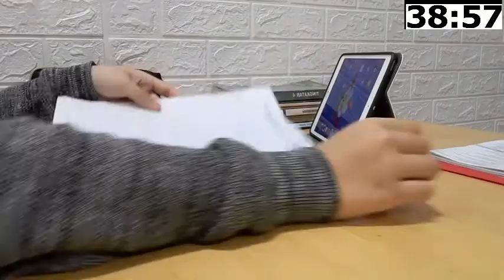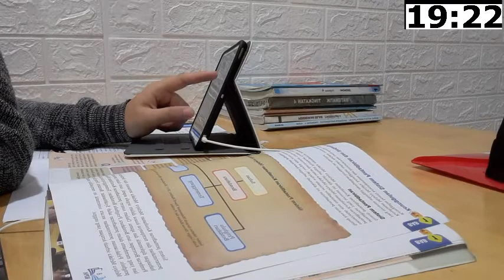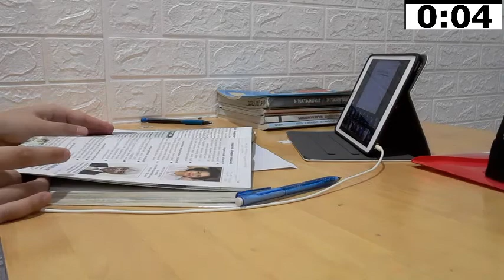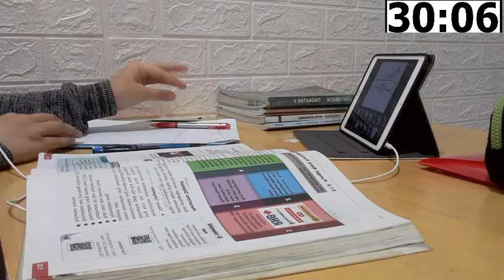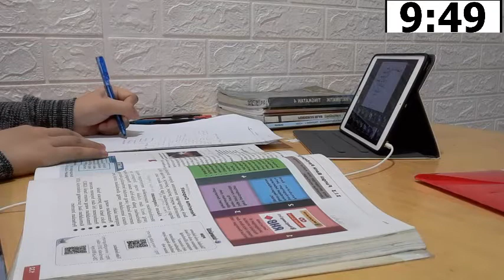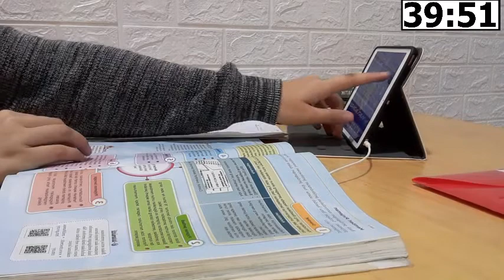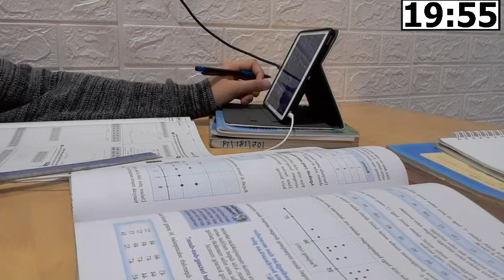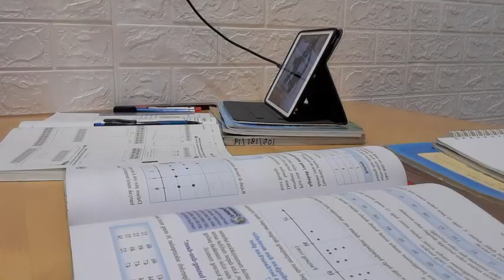2 HOURS STUDY WITH ME | POMODORO 40/10 | 10 MINS BREAK | CALM MUSIC | TIMER |#12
EDITOR : Rusy
EDITTING : youcut/openshot
CAMERA : Samsung Galaxy A10